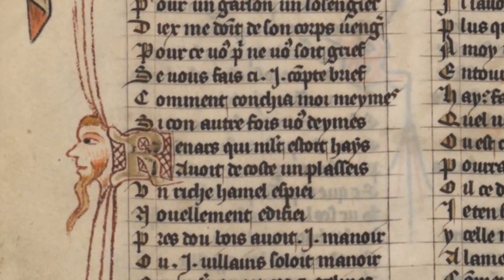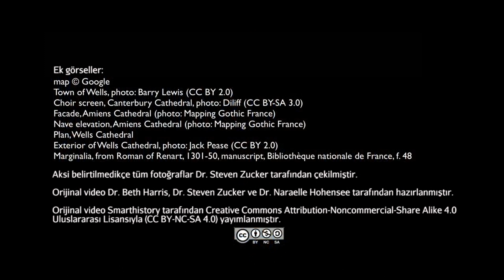Wells Katedrali (Sanat Tarihi)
52 dilde 130 milyon öğrencinin faydalandığı, dünyanın en büyük ücretsiz öğrenme platformu Khan Academy’de, matematikten sanat tarihine, ekonomiden fen bilimlerine, basit toplamadan diferansiyel denklemlere, ilkokul seviyesinden üniversite seviyesine her yaş için binlerce ders videosu, konu anlatımı, soru çözümü, interaktif alıştırma ve daha fazlasına tamamen ücretsiz ve reklamsız olarak ulaşabilirsiniz.